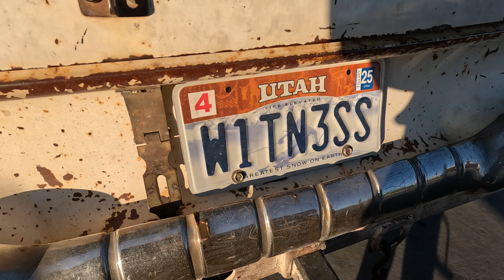Mad Max Mania: INSANE Custom Wasteland Rides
On this episode, we embark on an epic journey to THE WASTELAND! Known for my Mad Max-style builds, it was only fitting that we did a wild shoot with a production crew to capture content just in time for the new Mad Max movie, "Furiosa"! We're excited to have a special guest, Jesse from Salt City Blackthumb, who brought out his Razor Nova for the shoot.

A huge shout-out to all the incredible people who made this episode possible: